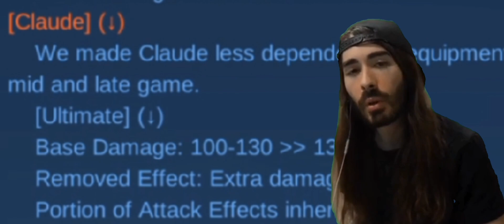CLAUDE NERFED = NEW BEST BUILD! HARD CARRY TOXIC TEAM!